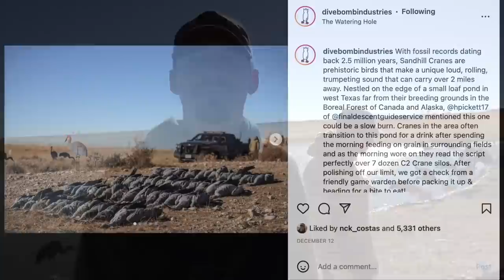Checked by Game Warden After Shooting 14 Limits of Cranes!!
With fossil records dating back 2.5 million years, Sandhill Cranes are prehistoric birds that make a unique loud, rolling, trumpeting sound that can carry over 2 miles away. Nestled on the edge of a small loaf pond in west Texas far from their breeding grounds in the Boreal Forest of Canada and Alaska, Hunter Pickett of Final Descent Guide Service mentioned this one could be a slow burn. Cranes in the area often transition to this pond for a drink after spending the morning feeding on grain in surrounding fields and as the morning wore on they read the script perfectly over 7 dozen C2 Crane silos. After polishing off our limit, we got a check from a friendly game warden before packing it up & heading for a bite to eat!

► Crushing 65 Honkers in Middle of the Field in an A-Frame over the NEW Fully Flocked Silos